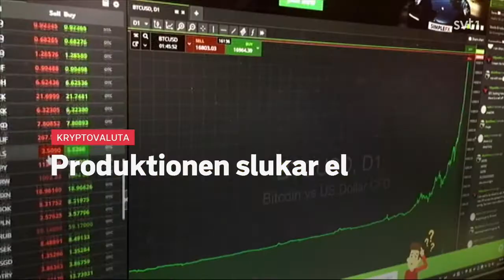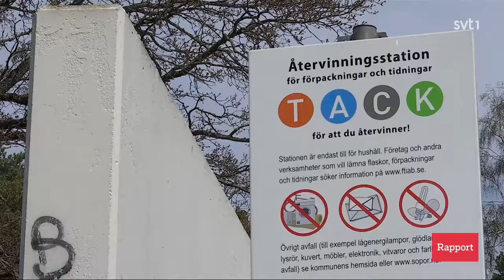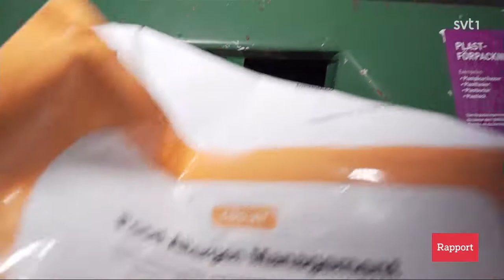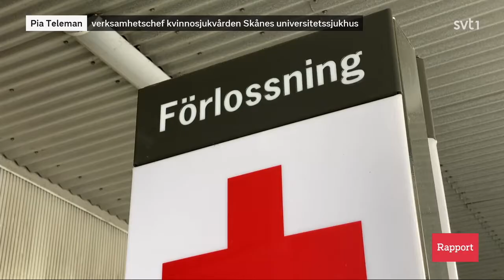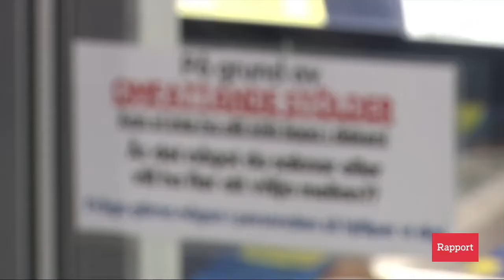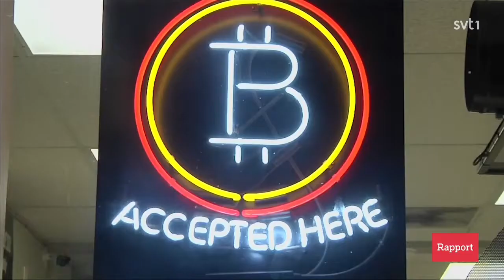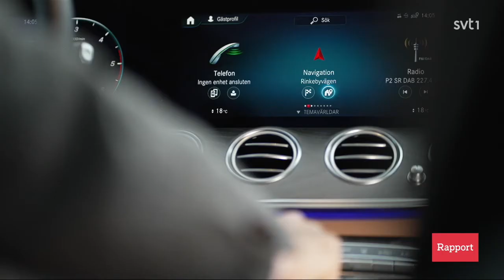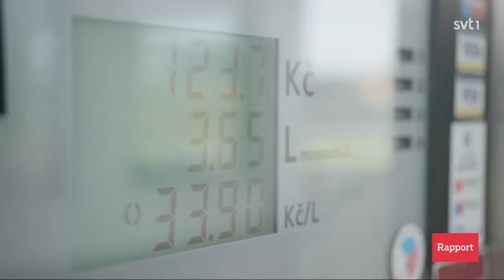Rapport. 05.11.2021 19:30